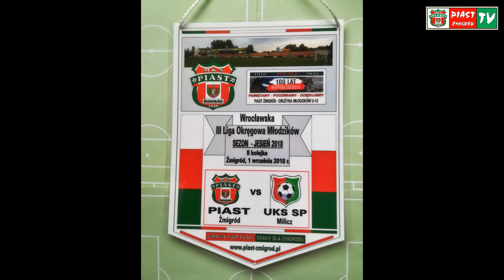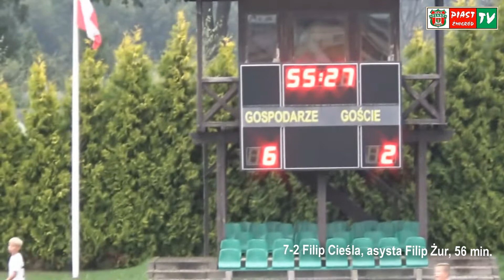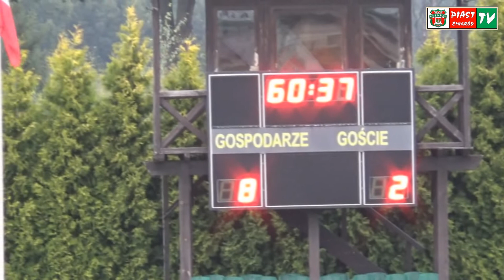2018-09-01 / III Wrocławska Liga Okręgowa Młodzików. Bramki z meczu Piast Żmigród - UKS SP Milicz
Mecz został rozegrany na głównej płycie żmigrodzkiego kompleksu sportowo-rekreacyjnego. Piast wygrał 8-2, prowadząc do przerwy 4-1. Bramki dla Piasta strzelili: Filip Żur 3, Filip Cieśla 2, Maciej Targoni 2 oraz Kamil Figura 1.